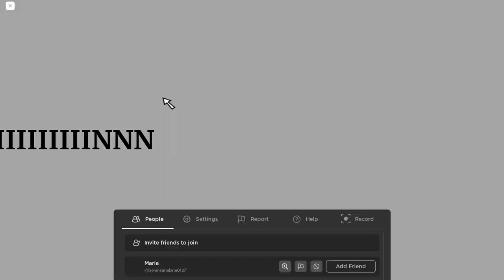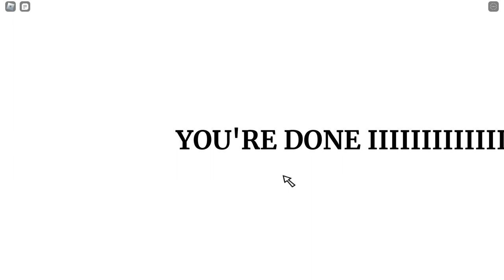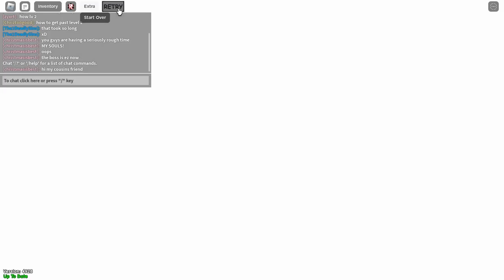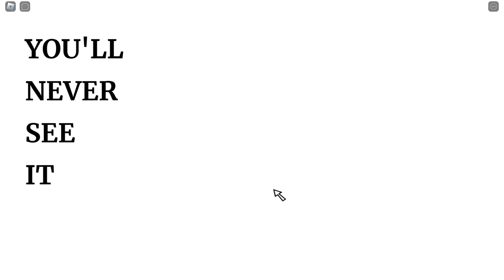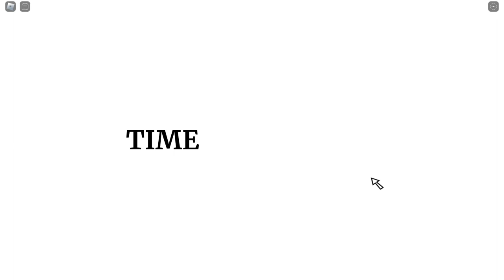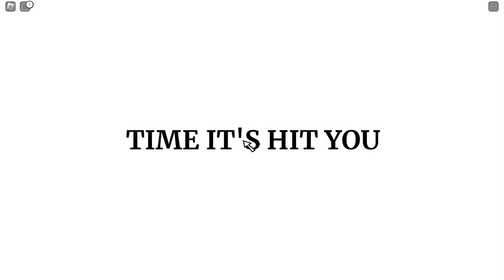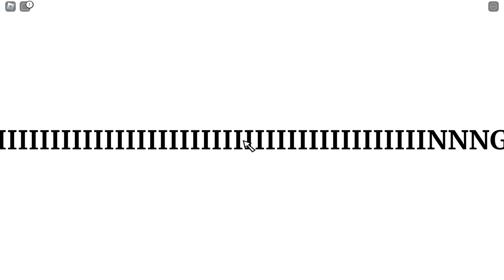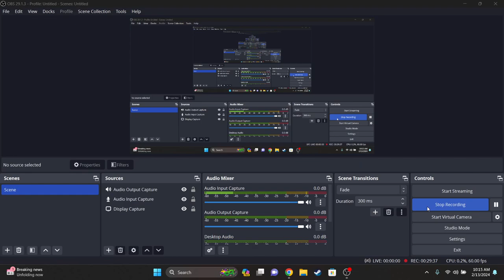I'm never playing this game ever again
if you hate your self then heres the link to the game
also sorry that my mic was quiet its cus the game was super loud i will turn it down next time.